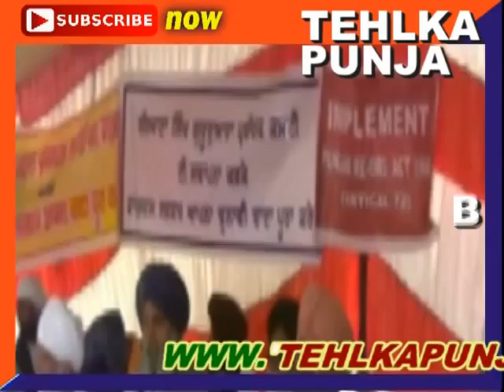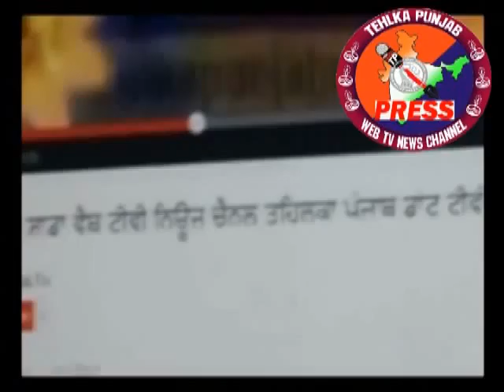HSGPC Continues Dharna by Tehlka Punjab